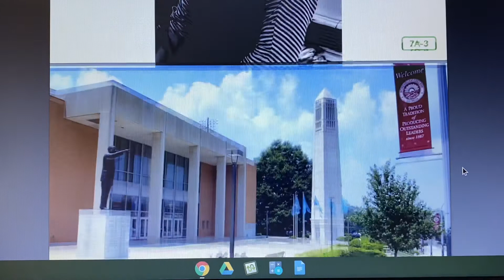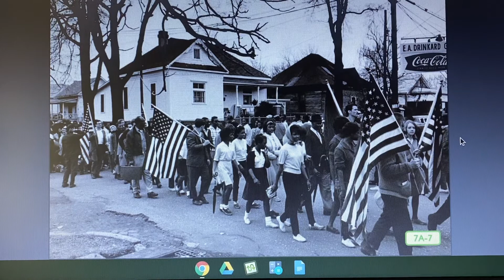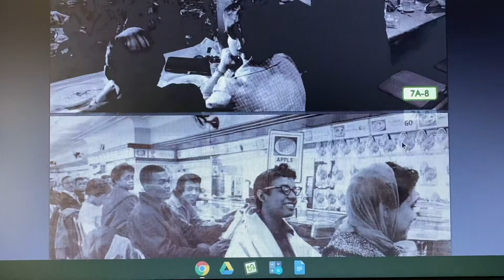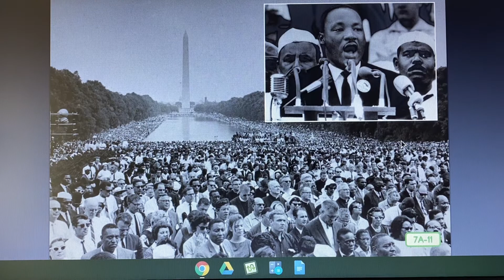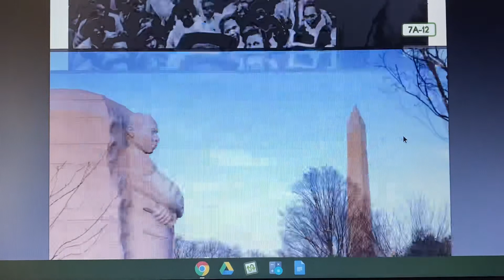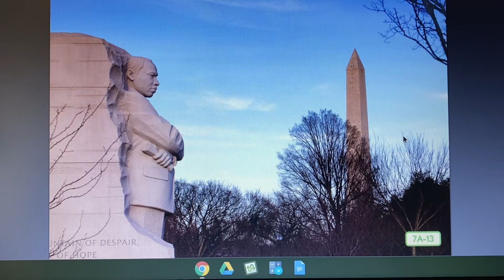Martin Luther King Jr.